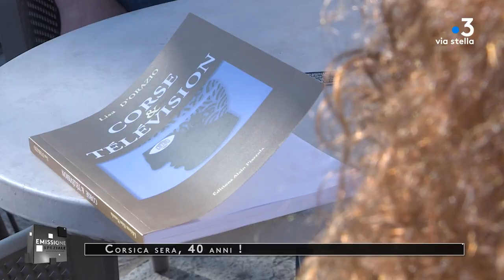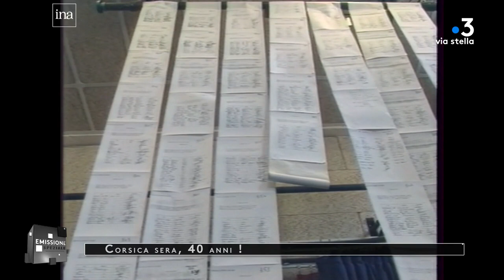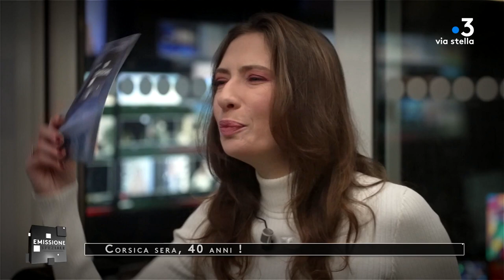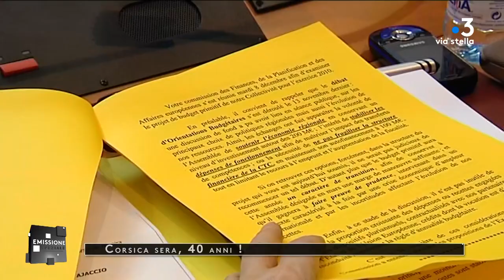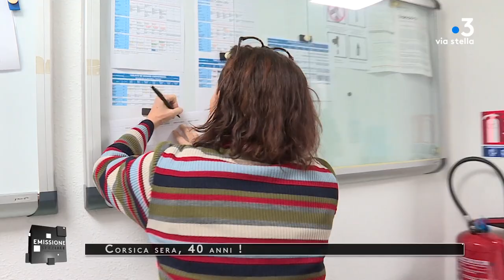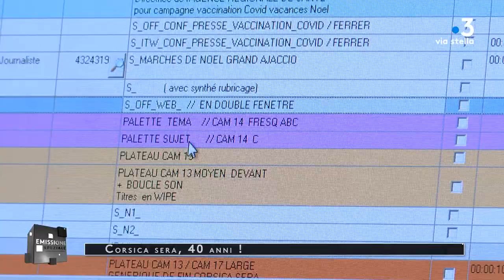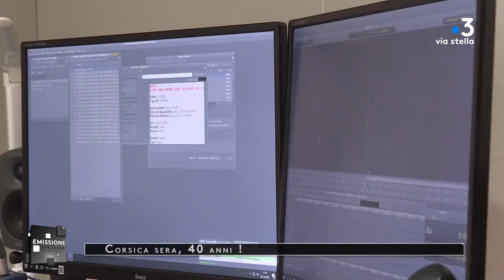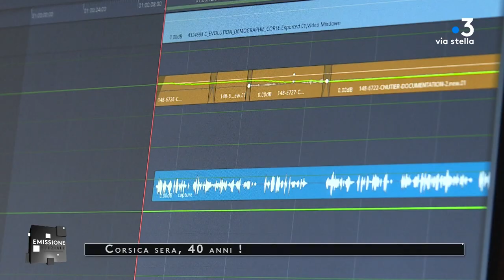Emissione Speziale du 15/12/2022 : 40ème anniversaire du Corsica Sera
Emissione speziale consacrée au 40ème anniversaire du Corsica Sera. Archives et invités nous font revivre 40 ans d’histoire de l’information en Corse, une histoire tourmentée, jalonnée de  combats pour la liberté d’expression. Présentée par Delphine Leoni, avec Sampiero Sanguinetti, Jacques Bastianesi, Angelina Risterucci et d’autres…